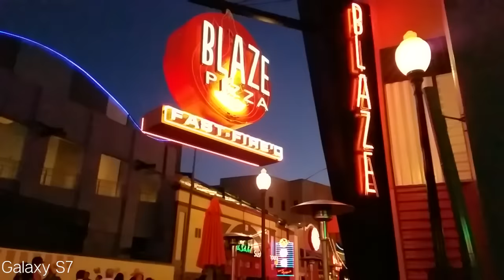Slow Motion with the iPhone 6S Plus, Samsung Galaxy S7, and Nexus 6P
It's my last day in LA and I had to quickly put this together - I need to better prep for this but you can expect a more thorough test in the future.